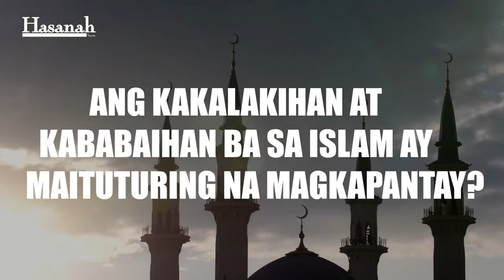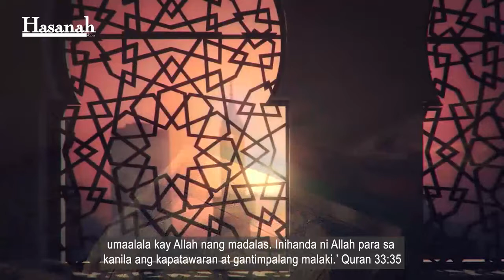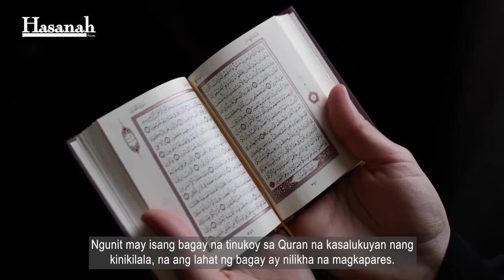Ang kalalakihan at kababaihan ba ay maituturing na magkapantay?